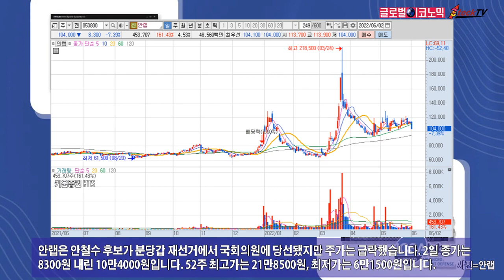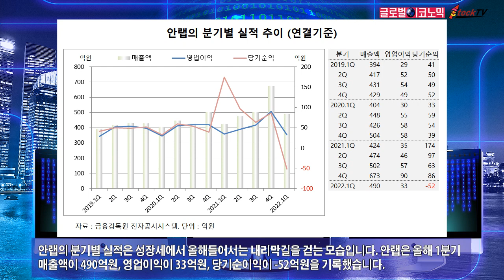안랩, 안철수 국회의원 당선에도 주가 급락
안랩의 주가 하락은 선거 이벤트가 끝남에 따라 차익매물이 쏟아져 나온 것으로 보입니다. 안랩은 한때 안철수 인수위원장 시절 총리 가능성에 외국계 자본이 급속히 유입된 바 있습니다.